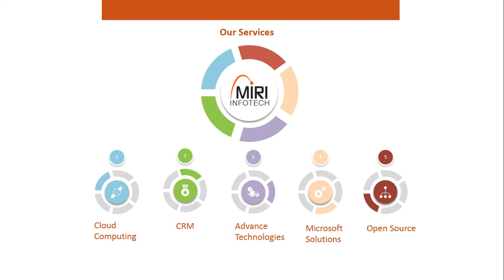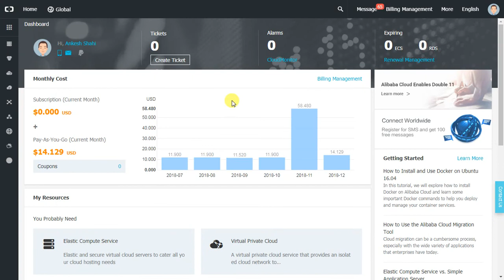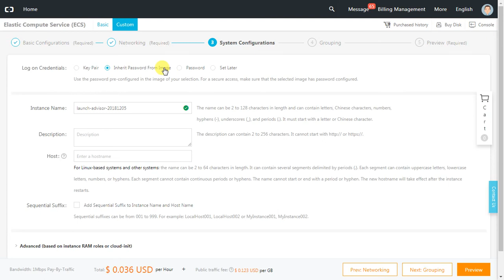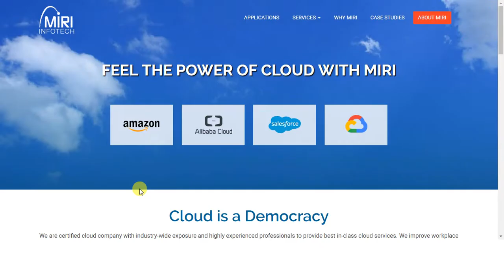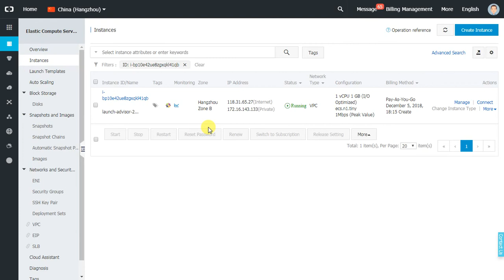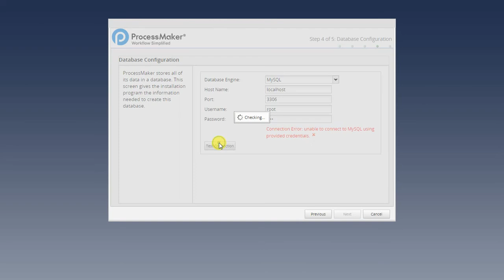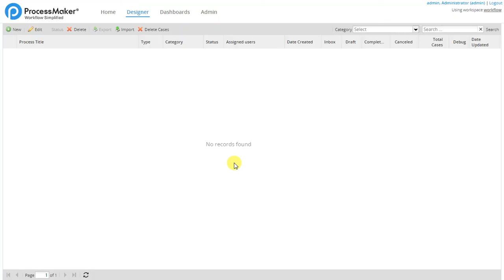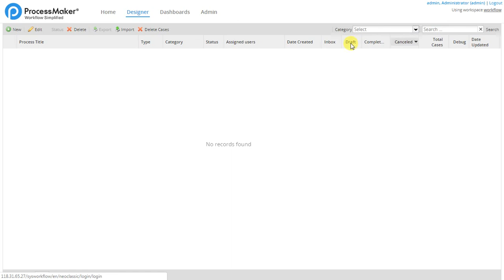ProcessMaker | Steps of Alibaba Cloud Installation powered by Miri Infotech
Miri Infotech is a ProcessMaker service provider company. ProcessMaker is a workflow management software that automates workflows which are form-based and approval-driven by improving the way information flows between systems and people.ProcessMaker is great for Personal Use, Startups, SMEs, Agencies, Enterprise and Web and Mobile Platforms etc.